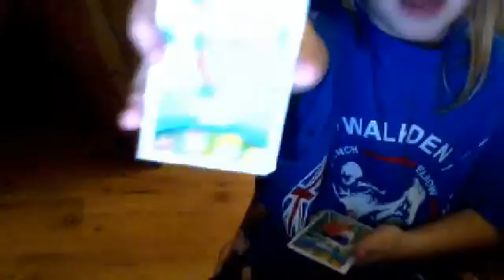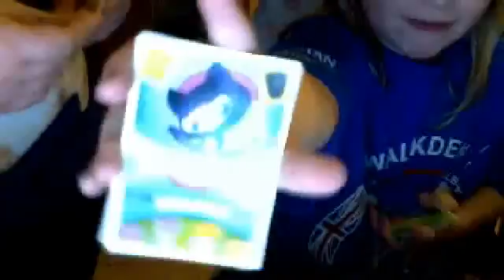Openings and reviews of moshi monsters part 4